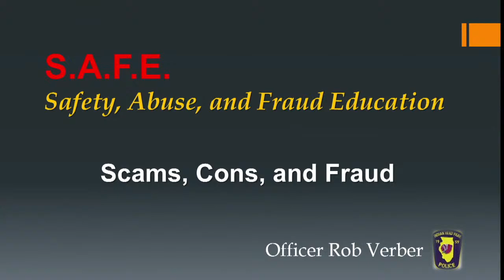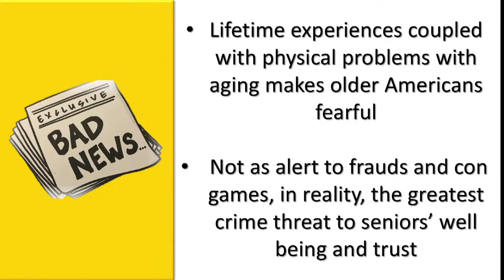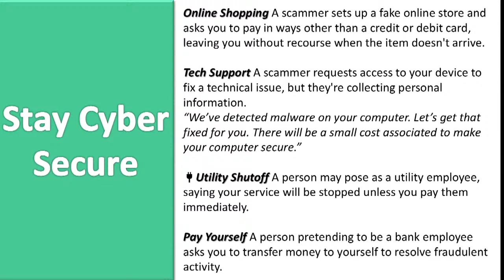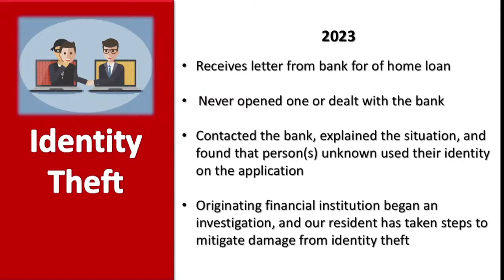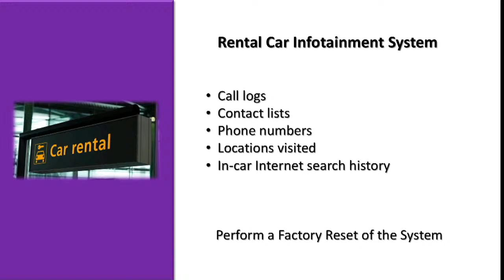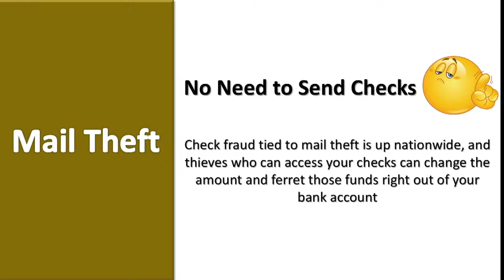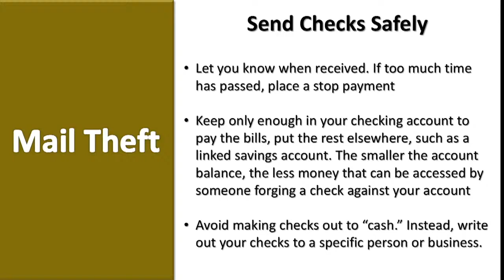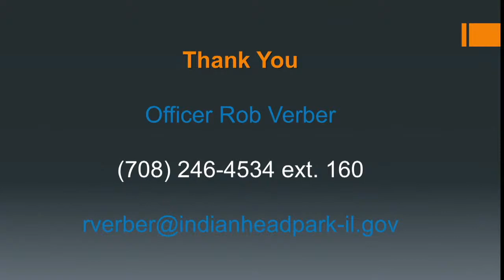SLAM THE SCAM! S.A.F.E ( Safety, Abuse, Fraud Education)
Officer Rob Verber talks about current scams and fraudulent activities targeting our senior population and how to avoid falling victim to them.

March 13th in the Indian Head Park Board Room.

Produced by David Karaffa